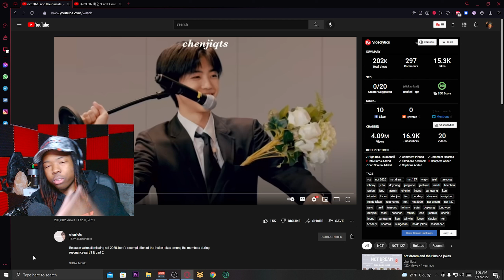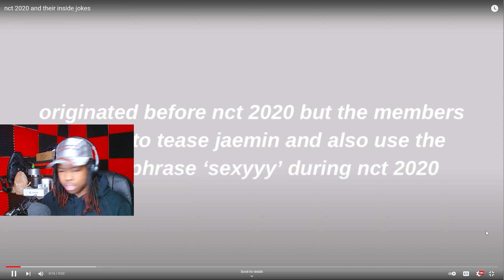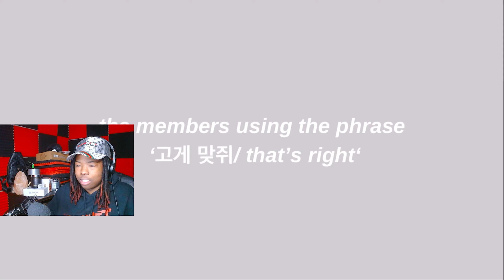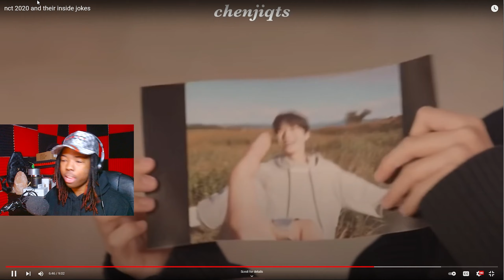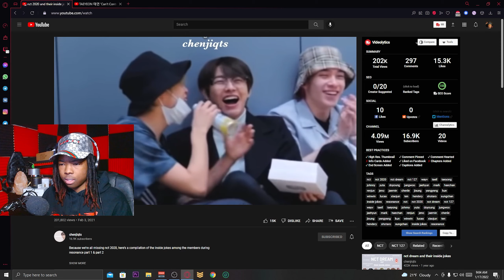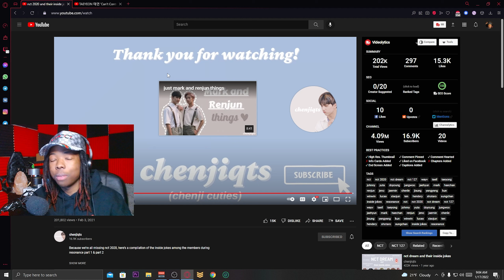nct 2020 and their inside jokes REACTION!!